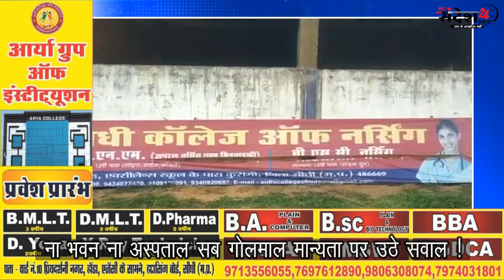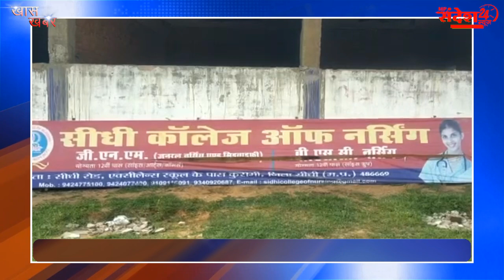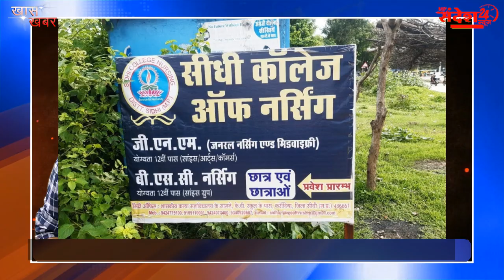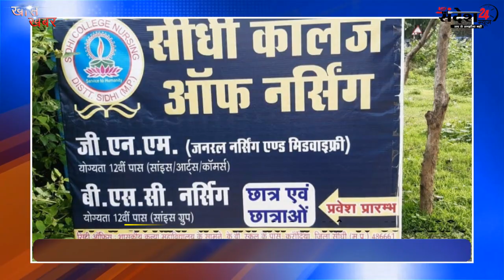सीधी कॉलेज ऑफ नर्सिंग || ना भवन ना अस्पताल सब गोलमाल मान्यता पर उठे सवाल ! सावधान रहें ! EP- 1